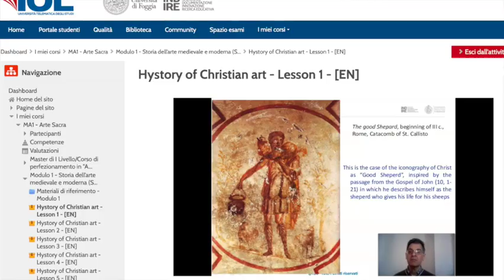Master and Advanced Course in Sacred Art by the Sacred Art School-Firenze and IUL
A brief presentation of the Master course and the Advanced Course by the Sacred Art School-Firenze and IUL (Italian University Line).